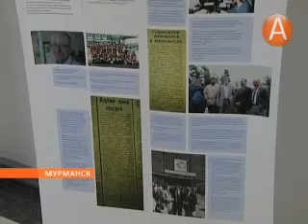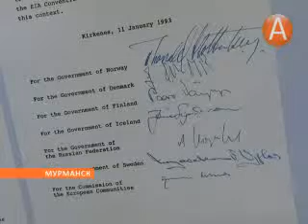Кентавры от архангельских мастериц поселились в музее 15.01.2014